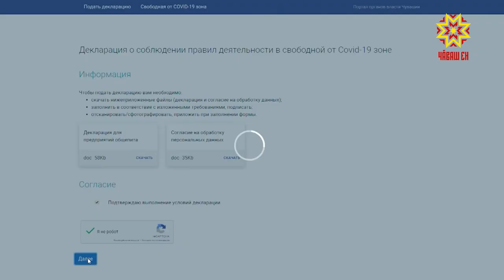В Чувашии начнут действовать официальные зоны, свободные от Ковид - 19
В связи с увеличением темпов заболеваемости коронавирусом в регионе глава Чувашии Олег Николаев внес изменения в работу заведений общественного питания. С июля там начнут действовать зоны, свободные от Ковид -19. Для получения статуса необходимо оформить заявление на сайте министерства экономического развития республики.